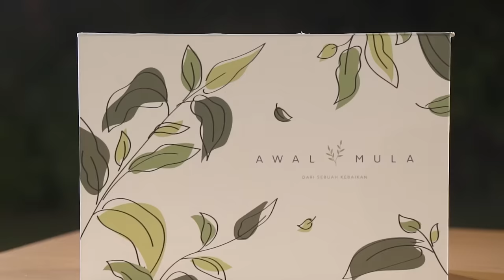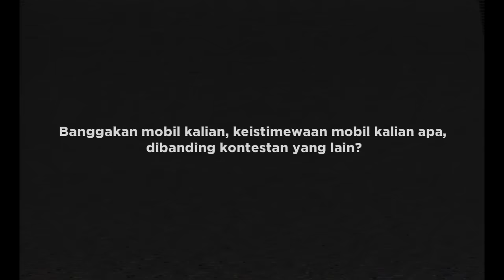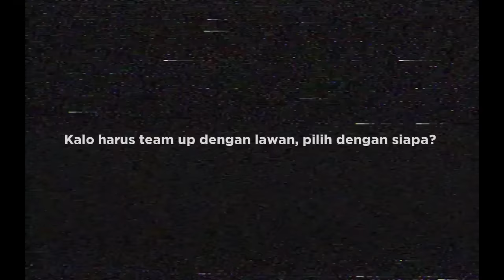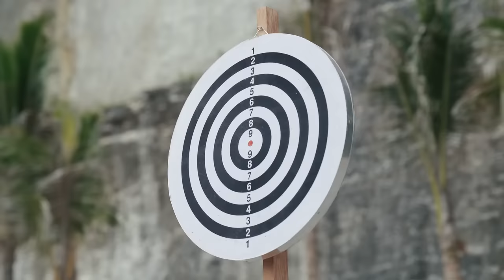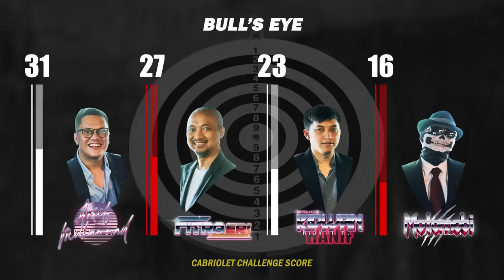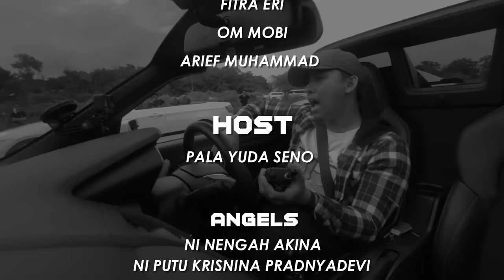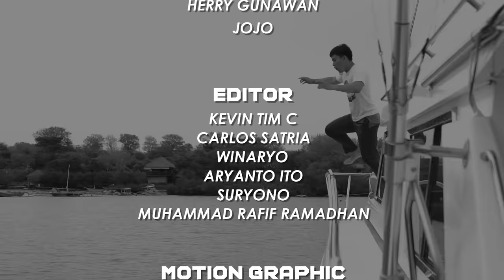CABRIOLET CHALLENGE: SIKSAAN TENGAH MALAM (6/12)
Road Party Season 2: Cabriolet Challenge

Episode keenam CabrioletChallenge, kompetisi semakin memanas. Episode berikutnya akan tayang di channel Motomobi, Arief Muhammad dan Fitra Eri

DIRECTOR:
Cianicolay

ASSISTANT DIRECTOR
Carlos Satria

EXECUTIVE PRODUCER:
Arief Muhammad

PRODUCER:
Rian Rizki Pratama

ASSISTANT PRODUCER:
Muhammad Arkannudin
Noval Pahlevi
Andi Wibowo

PROJECT MANAGER:
Diandra Gautama
Alika Capri

PRODUCTION MANAGER:
Reza Pahlevi
SM Rasyid Ridha

WRITING & CREATIVE
Rian Rizki Pratama
Muhammad Arkannudin
Cianicolay
Alika Capri

FILM BY:
JADE FIFTY PRODUCTION

CAST:
Ridwan Hanif
Fitra Eri
Om Mobi
Arief Muhammad

HOST:
Pala Yuda Seno

ANGELS:
Ni Nengah Akina
Ni Putu Krisnina Pradnyadevi
Indira Sophia Jelita

NAVIGATOR:
Rizky Kurniadi
Fajar Ariyan Putra
Rizky Revi Adiyanto
Sena Nugraha

DIRECTOR OF PHOTOGRAPHY:
Cianicolay

CABRIOLET CHALLENGE THEME SONG & SCORE
Eka Gustiwana

CAMERA OPERATOR:
Kevin Tim C
Edwin Irawan
Made Arisudana
Herry Gunawan
Jojo

EDITOR:
Cianicolay
Kevin Tim C
Carlos Satria
Winaryo
Aryanto Ito
Suryono
M. Rafif Ramadhan

MOTION GRAPHIC:
Cianicolay
Carlos Satria
Gamaliel

3D ASSET & GRAPHIC
Rifqi Art Studio

PHOTOGRAPHER:
27thvisuals

BEHIND THE SCENE:
Faizal Arasi

GRAPHIC DESIGNER:
Gabriella Stephanie

CHALLENGE & LOGISTIC TEAM:
Rian Rizki Pratama
Andi Wibowo
Muhammad Arkannudin
Noval Pahlevi
Adinnov Falah Herdiarto
Athalah Nouval Refianda Amran
Pande Putu Surya Andriantha
Pande Made Permana Dwipayana
I Nyoman Aditya Narayana
Ahmad Farhan Fadilah
Gabriella Stephanie

DRIVER:
Edwin Jonathan
Adinnov Falah Herdiarto
Muhammad Arkannudin
Andi Wibowo
Noval Pahlevi

MOTORBIKE DRIVER:
Agus Mahendra Adi Artha
Dewa Made Yoga Prasetya Teja
I Putu Adi Suandika
Charles Fergusson Lagaribu De Ornay

©️ 2021 Road Party Indonesia